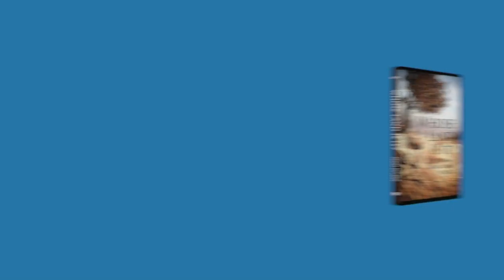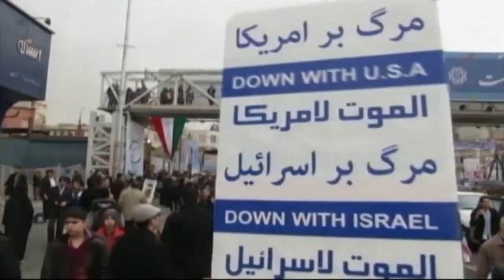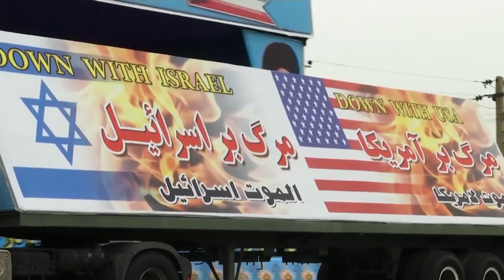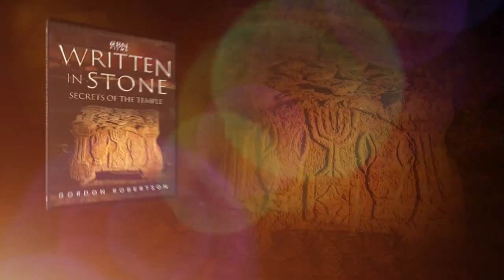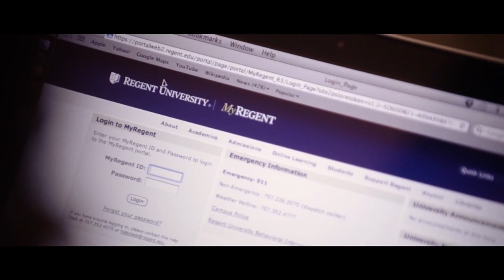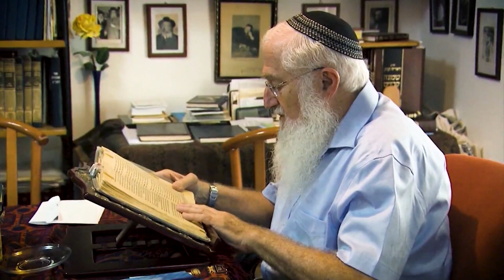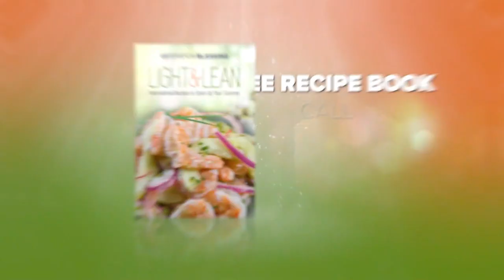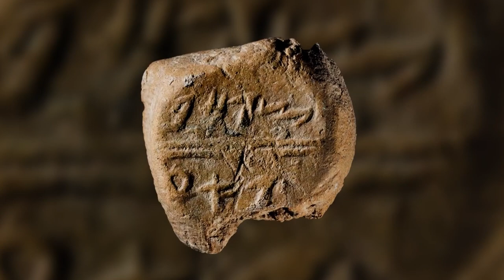Archaeologists Uncover Ancient Jerusalem’s 3000-Year-Old City Wall | Jerusalem Dateline 7/30/21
Israel becomes first country to give 3rd vaccine dose against COVID-19; and how Israel regained the Land the world calls the West Bank but the Bible calls Judea and Samaria; and archaeologists uncover ancient Jerusalem's 3,000-year-old city wall.